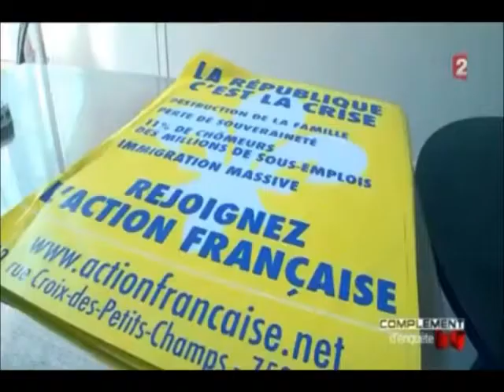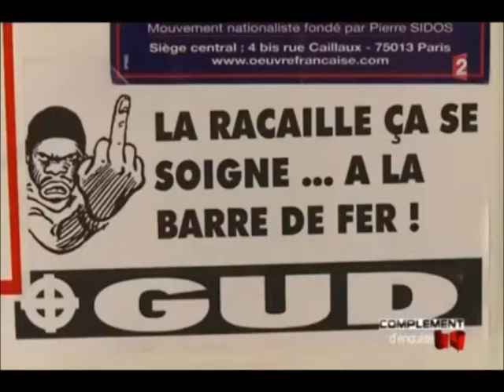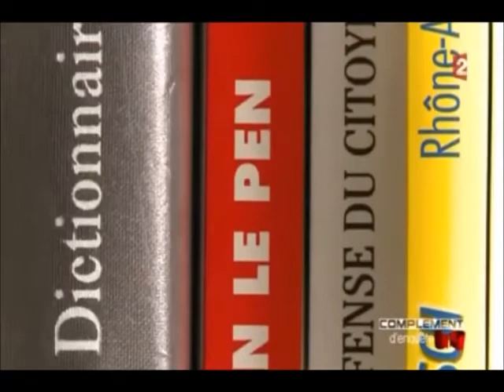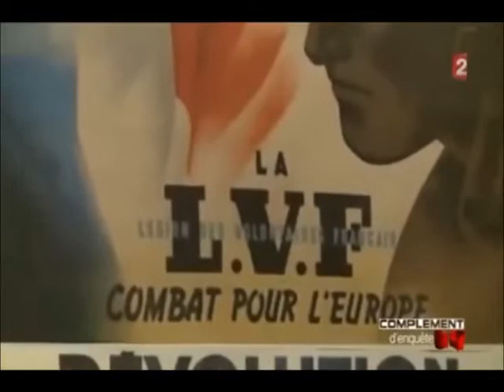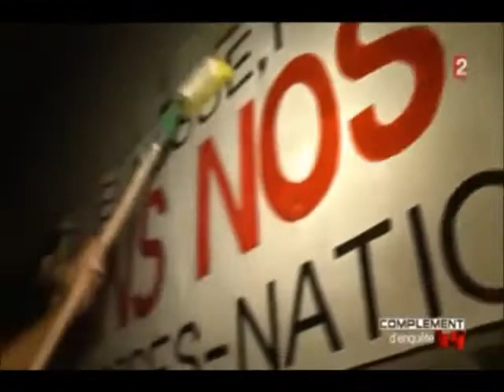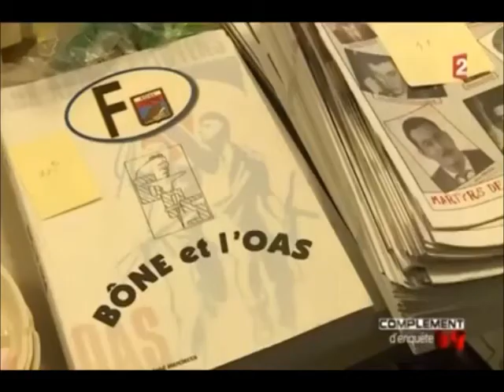Complément d'enquête Spécial extreme droite et autre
Les jeunesses identitaires dont certains aiment à mettre en avant sur leur page de réseau sociaux